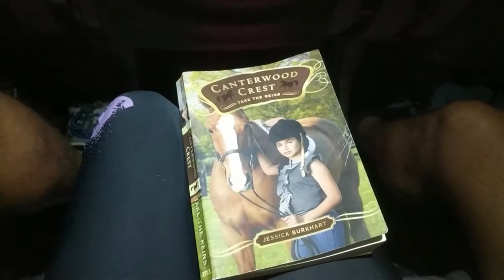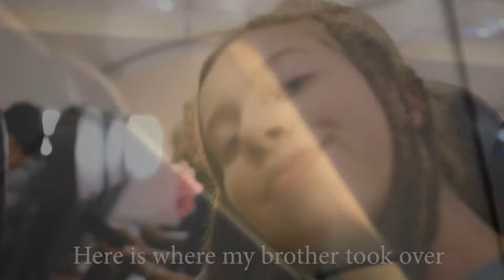Puerto Rico Vacation Vlog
Come along with me on a week long beach vacation to Puerto Rico!